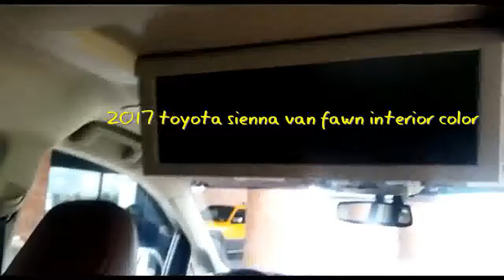2017 toyota sienna van fawn interior color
2017 toyota sienna van fawn interior color
2017 toyota sienna storage accessories
2017 toyota sienna creme brulee mica
2017 toyota sienna interior taupe
2017 toyota sienna redesign
2017 toyota sienna xle 4dr 8 passenger fwd
2017 toyota sienna images
2017 toyota sienna concept
2017 toyota sienna spy
2017 toyota sienna minivan
2017 toyota sienna sliding door
2017 toyota sienna triple black
2017 toyota sienna sport
2017 toyota sienna colors
2017 toyota sienna fawn interior color
2017 toyota sienna hybrid
2017 toyota sienna le
2017 toyota sienna xle minivan interior